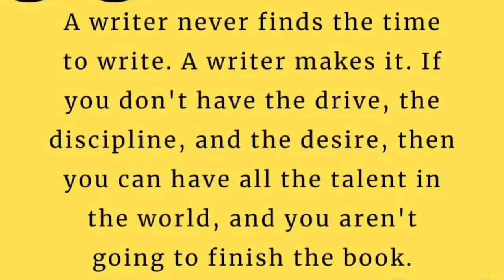Season 1 - Episode 1 - Seeking TRUTH and LOVE - Let’s All Become Heroes